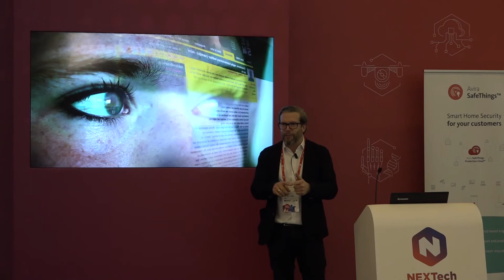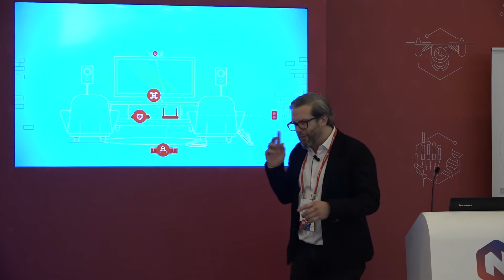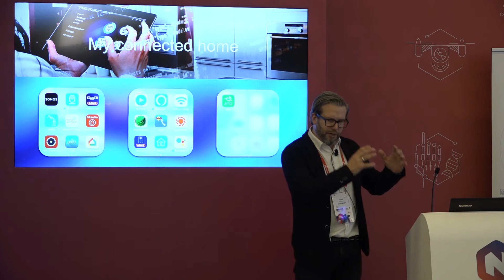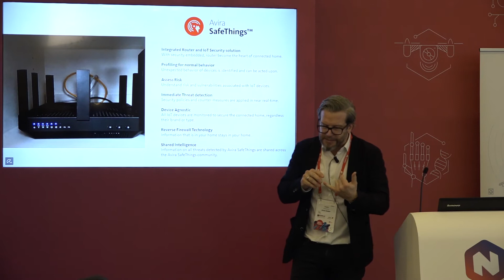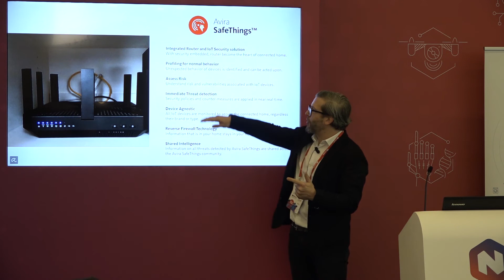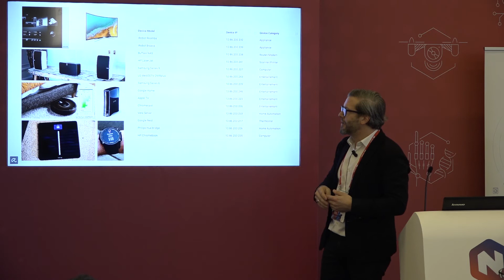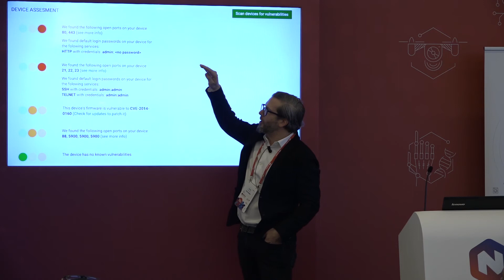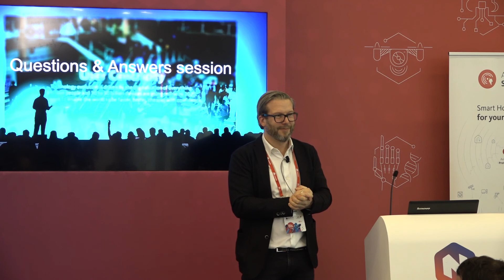Securing my smart home network - Travis Witteveen, Avira CEO introducing Avira SafeThings™ @MWC 2018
‪Protecting your smart home starts where the bad guys would enter: your wireless router. Avira SafeThings™ provides comprehensive security for smart home networks against cyber threats. More on Avira SafeThings™

Live at the Mobile World Congress 2018 in Barcelona: Travis Witteveen, CEO at Avira, is talking about protecting his smart home network and an innovative AI approach for securing connected devices.